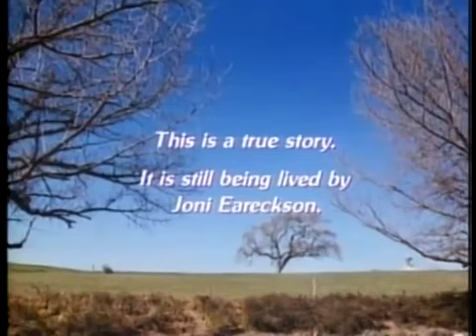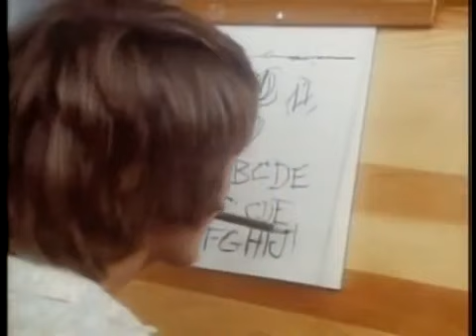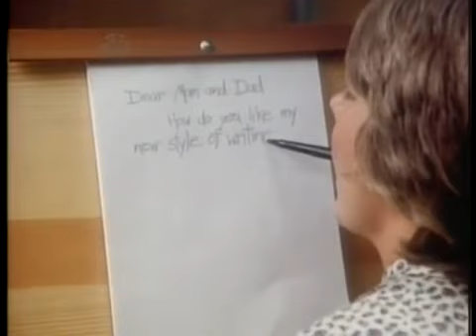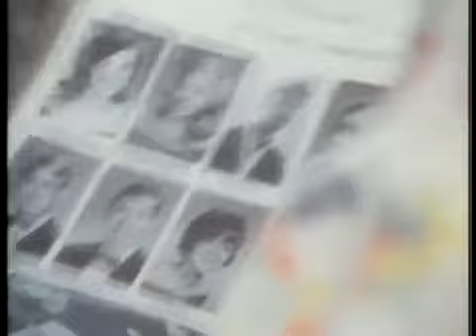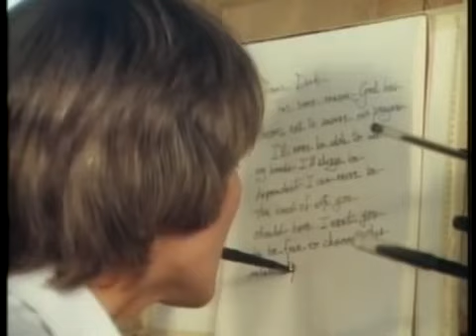Superando Limites, Reescrevendo a Vida - Joni Filme Completo Dublado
A história verídica sobre Joni Eareckson Tada. Joni era uma jovem cheia de vida, quando algo terrível aconteceu. Aos 17 anos, num acidente ao mergulhar, Joni Eareckson quebrou o pescoço, ficando tetraplégica. Sua frágil fé foi testada ao limite do desespero e da decepção.

Gênero: Drama
Dirigido por James F. Collier
Estreia 1 de Junho de 1979 ( Mundial )
Elenco:
Bert Remsen John Eareckson
Cooper Huckabee Dick Filbert
Joni Eareckson Tada Joni
Katherine De Hetre Jay Eareckson
Louise Hoven Diana
Michael Mancini Don Bertolli
Richard Lineback Steve Estes
Sarah Rush Kathy Eareckson